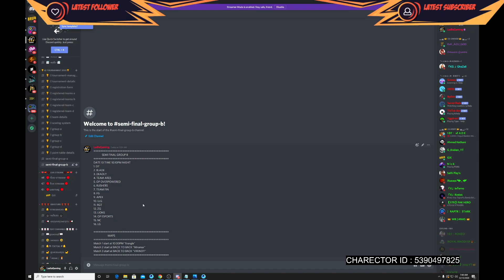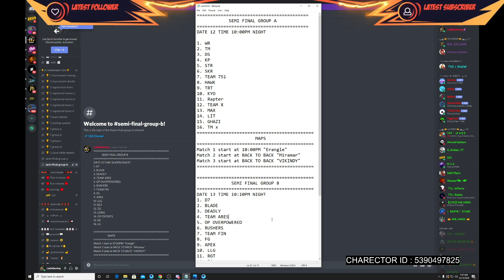SEMI FINAL DETAILS FOR QUALIFIERS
My System Specifications:

💻  GPU - R9 390 ASUS
💻  RAM -16GB DDR4 XPG
💻  HDD - 1TB Western Digital
💻  SSD - 1 X 250GB Samsung EVO
💻  LCD - Hp Normal 60 hrz
💻  Mouse - REDDRAGON S101-3
💻  Headset - Syberia v2
💻  Keyboard - REDDRAGON S101-3
💻  Webcam - My Mobile